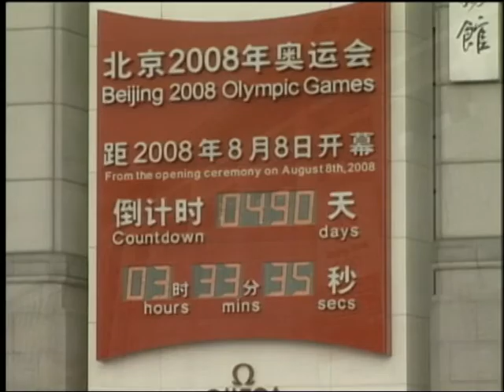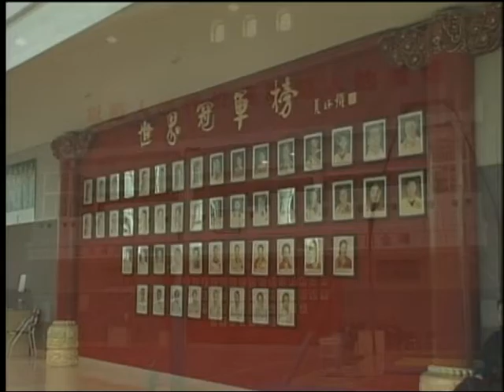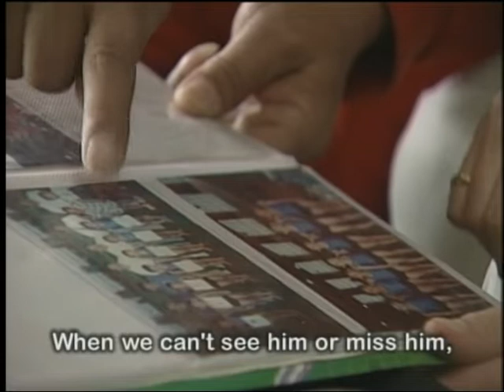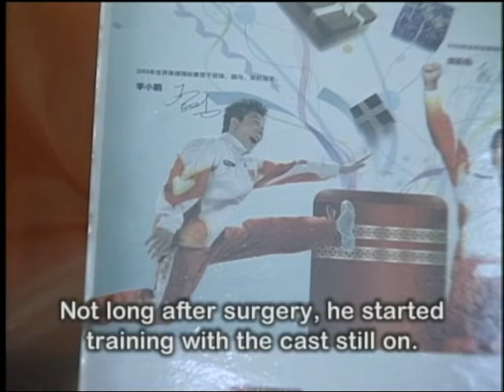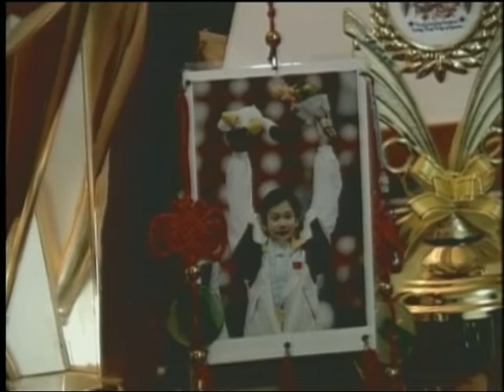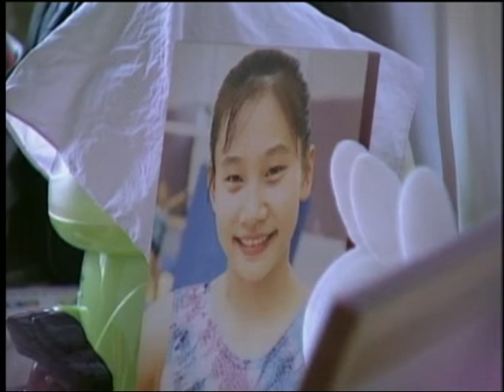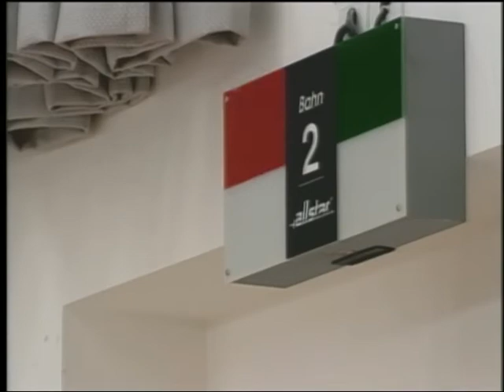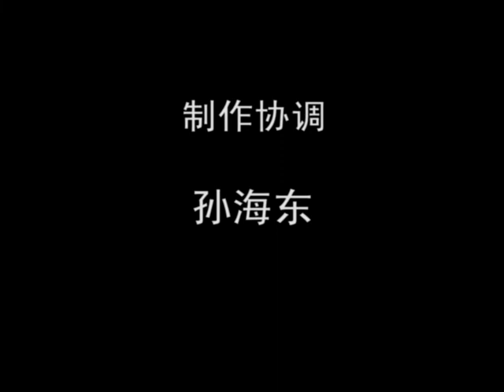Going for the Gold: Chinese Athletes in Training -- Beijing for the 2008 Olympics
It's Olympics time, do you still remember the 2008 Beijing Olympics? If you want to know more about it, please check out the playlist